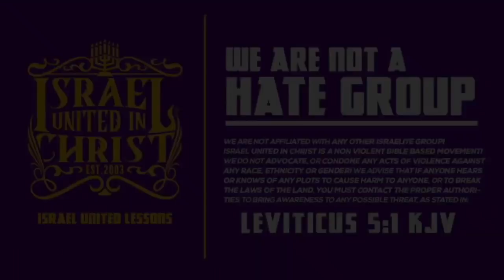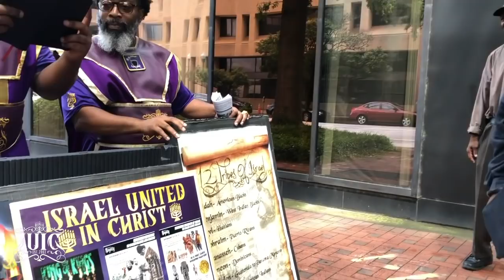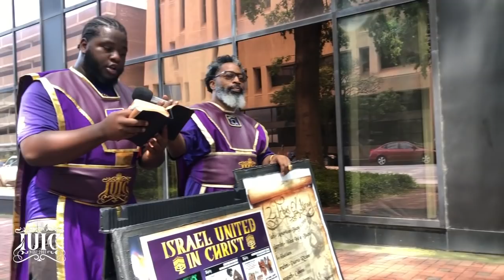IUIC | So-Called Blacks And Native Indians Learn They're Family | Columbia SC